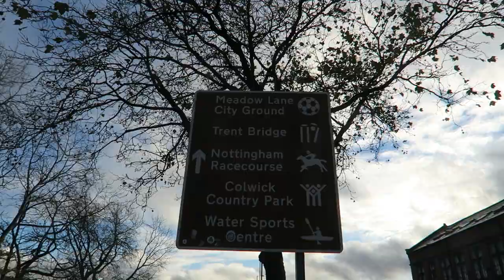INCREDIBLE NOTTS COUNTY FANS 😱🔥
Notts County have set a record for the biggest attendance for the National league!! Not a great result for Notts County but Yeovil Town will be happy with that result after travelling all that way. With Wrexham winning it now puts Notts County into 2nd place in the National league and now need Wrexham to drop points to overtake them.

Could we SMASH 35 LIKES??